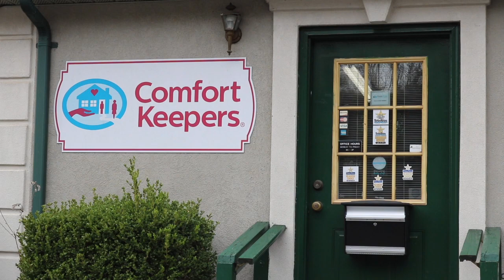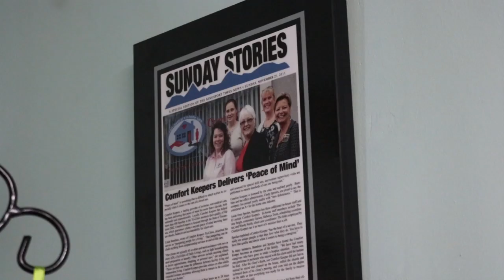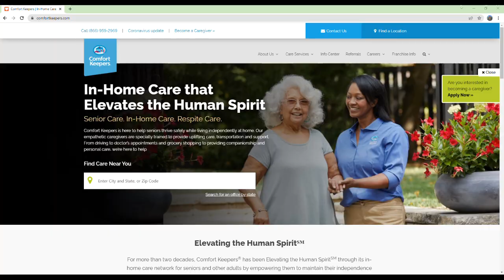Member Spotlight - Comfort Keepers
Member Spotlight with Linda Bambino (CEO/Owner, Operations Manager)